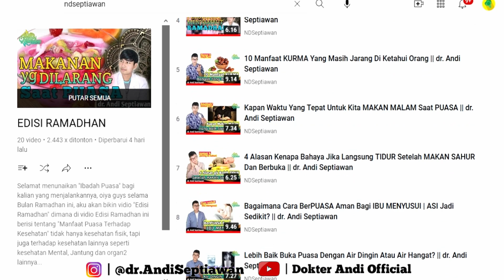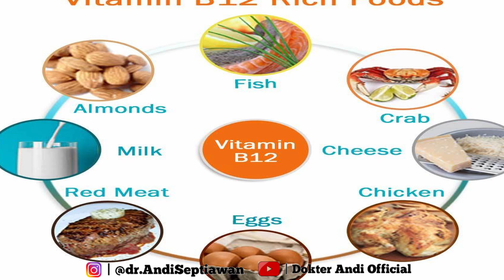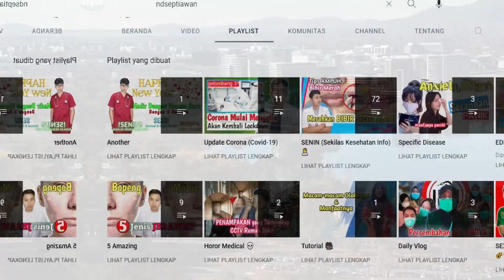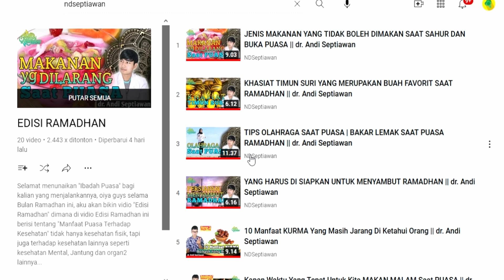CARA AMPUH MENGATASI SARIAWAN | KENALI PENYEBABNYA BIAR GAK KAMBUH || dr. Andi Septiawan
KUNJUNGI JUGA VIDIO LAINNYA DI PLAYLIST EDISI RAMADHAN